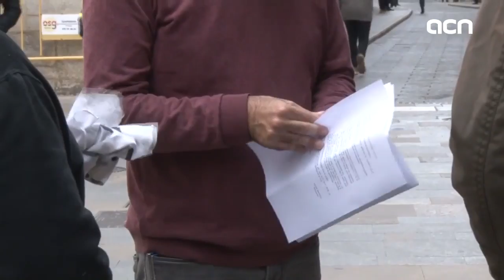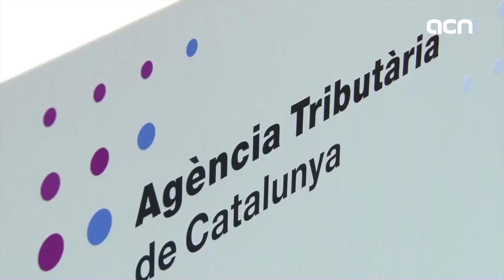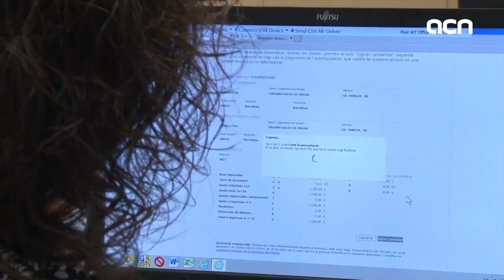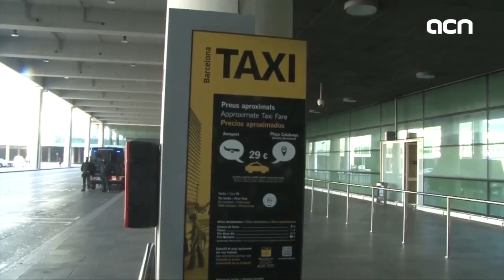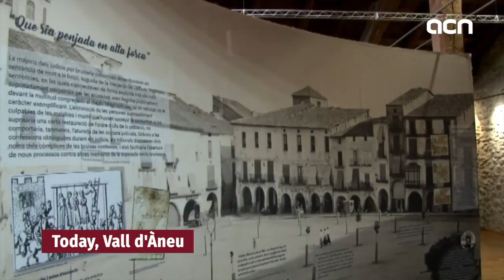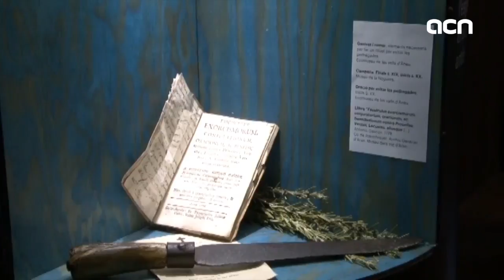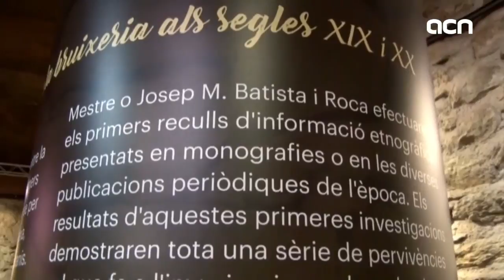13-Mar-18 TV News: ‘Freedom of expression in Spain questioned’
The Human Rights Court in Strasbourg ruled for Spain to compensate two Catalan men who had been sentenced to pay a fine for burning pictures of the former Spanish king. The court says that their actions falls under freedom of expression. Also today, Amnesty International criticised judges prosecuting artists. Meanwhile, a transport entity has made a comeback to Barcelona: Uber.